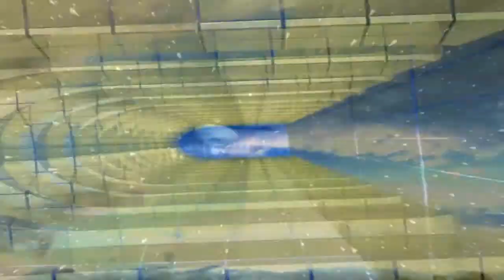Balance in space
Balance in space and buildings occurs more often than you think.
Like the frequencies coming from the disk (remember our voyager), there is sound in cosmic space too! (I
These frequencies can also be caught through normal buildings here on earth, therefore you just need to build up the geometry belonging to the frequence you want to catch.
We guess that the king´s chamber in Cheopspyramid, is able to transform frequencies into information. But a lot of other uses are thinkable.

Wenn du immer noch hasst.
Leiden in einem Zustand von
Krankheit
630FmFYjnxM =
in English Gematria equals:
666